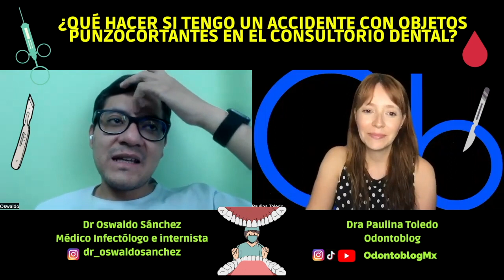PROTOCOLO A SEGUIR SI ME PICO CON UNA AGUJA USADA 💉 Pincharse con una aguja usada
Invitado: Dr Oswaldo Sánchez, Médico Infectólogo e Internista